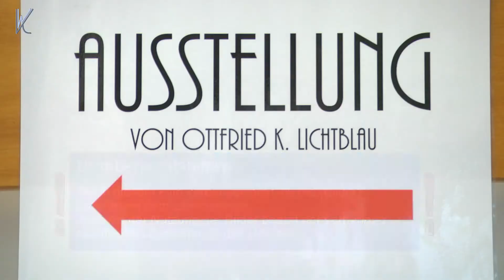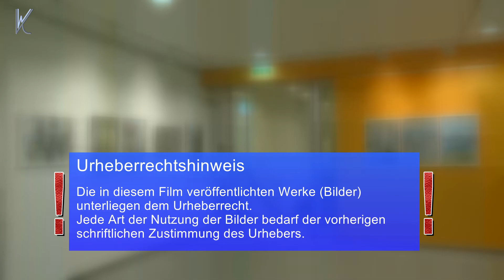Reminiszenzen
Herr Ottfried Lichtblau stellte seine Werke unter dem Motto Reminiszenzen vom 21. Jänner bis 28. Februar in der Volkshochschule Hietzing in der Hofwiesengasse aus.
Gezeigt werden Motive aus der Architektur, Landschaften, aber auch Stillleben, Akte und Makabres.
Die Volkshochschule Hietzing unter der Leitung von Direktor Dr. Streibl bietet Künstlern immer wieder die Möglichkeit ihre Werke  auszustellen.
Musik - Intro von / Titel: Ende House Intro